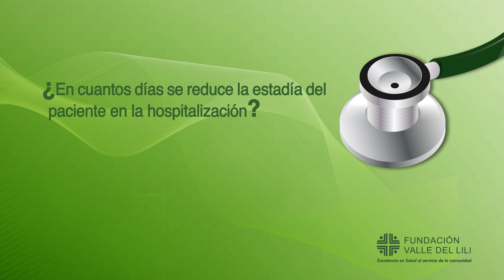Entrevista AMIS en la FVL.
Entrevista AMIS -  Una nueva alternativa en cirugía de reemplazo de cadera.
Conoce que procedimiento se esta implementando actualmente en los remplazo de cadera en la Fundación Valle del Lili.